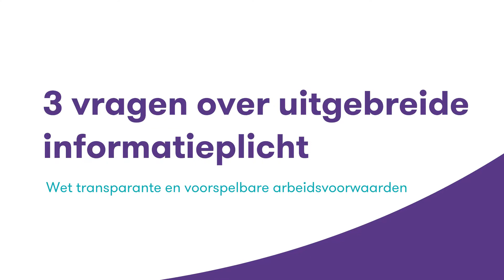2 - Arbeidsrecht 3 vragen over uitgebreide informatieplicht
Uitbreiding van de informatieverplichting voor werkgevers per 1 augustus

De Wet transparante en voorspelbare arbeidsvoorwaarden stelt per 1 augustus minimumvereisten aan de informatieverplichting voor u als werkgever. Dit geldt voor zowel nieuwe als bestaande dienstverbanden. Welke gegevens moet u verstrekken? En op welke termijn?

De uitgebreide informatieplicht
Op dit moment bent u op grond van de wet (artikel 7:655 BW) al verplicht om bepaalde informatie aan werknemers te verstrekken. Bijvoorbeeld de naam en woonplaats van partijen, de functie van werknemer en het tijdstip van indiensttreding. Met ingang van 1 augustus 2022 wordt deze informatieplicht uitgebreid.

Welke informatie moet u verstrekken en op welke termijn?
Naast deze uitbreiding wordt de termijn voor het verstrekken van bepaalde informatie verkort van één maand naar uiterlijk één week. Het gaat om de volgende gegevens:

Informatieplicht met een termijn van één week
Naam en woonplaats van werknemer en werkgever;
GEWIJZIGD: Standplaats van de werknemer of de aard van zijn arbeid;
Functie van werknemer of aard van zijn arbeid;
Het tijdstip van indiensttreding;
De duur van de overeenkomst, als de overeenkomst voor bepaalde tijd is gesloten;
GEWIJZIGD: Het loon (inclusief het aanvangsbedrag, de afzonderlijke bestanddelen ervan, de manier van uitbetaling en de frequentie van uitbetaling);
NIEUW: De duur en voorwaarden van de proeftijd;
NIEUW: Als sprake is van een grotendeels voorspelbaar werkpatroon: de duur van de normale arbeidstijd (naar week of dag, de regelingen voor overwerk inclusief de vergoedingen daarvoor, en de regelingen over het ruilen van diensten of het krijgen van een ander rooster);
NIEUW: Als sprake is van een grotendeels onvoorspelbaar werkpatroon: dat de werktijden variabel zijn, het aantal gewaarborgde uren en het loon voor arbeid boven op die gewaarborgde uren, de referentiedagen en –uren waarop de werknemer kan worden verplicht om te werken en tot welk moment de werknemer nog kan worden opgeroepen en tot welk moment de oproep nog kan worden ingetrokken of gewijzigd.

Informatieplicht met een termijn van één maand
Of de werknemer deelneemt aan een pensioenregeling;
De toepasselijke cao of regeling;
Of de arbeidsovereenkomst een uitzendovereenkomst of payrollovereenkomst betreft;
NIEUW: Als sprake is van een uitzendovereenkomst: de identiteit van de inlenende onderneming;
NIEUW: Of sprake is van een oproepovereenkomst;
GEWIJZIGD: Aanspraak op vakantie en ander betaald verlof waarop de werknemer recht heeft;
GEWIJZIGD: Of langer dan vier werken werk in het buitenland verricht wordt;
NIEUW: Ontslag- en opzeggingsprocedure en opzegtermijnen die de werkgever en werknemer moeten volgen bij beëindiging van de arbeidsovereenkomst;
NIEUW: Het door de werkgever geboden recht op scholing en het vergoeden van scholingskosten;
NIEUW: Voor zover de werkgever hiervoor verantwoordelijk is en het de werknemer niet vrij staat een eigen keuze te maken; de identiteit van de sociale zekerheidsinstellingen (denk aan bijvoorbeeld het SVB).

Pas uw juridische documenten aan
Bestaande arbeidsovereenkomsten hoeven als gevolg van de wetswijziging niet aangepast te worden. Werknemers kunnen wel ontbrekende informatie aanvragen. U moet hier binnen één maand op reageren.

Arbeidsovereenkomsten met ingang van 1 augustus 2022 moeten (mogelijk) worden aangevuld met alle gegevens die in de nieuwe wet worden genoemd. Pas uw arbeidsvoorwaardenregeling en/of het personeelshandboek dus tijdig aan.

Werkt u nog niet met een personeelsgids? Dan raden wij u aan dit wel te doen. Bepaalde informatie, zoals bijvoorbeeld alle verlofsoorten die beschikbaar zijn (denk aan bevallingsverlof, ouderschapsverlof, zorgverlof, bijzonder verlof) en de ontslag- en opzeggingsprocedure, past het beste in een personeelsgids. Daarnaast biedt een personeelsgids ook meteen de gelegenheid om een thuiswerkregeling en een protocol ongewenst gedrag op te nemen.

Hulp nodig bij het opstellen van een personeelsgids?
Onze juristen helpen u graag!